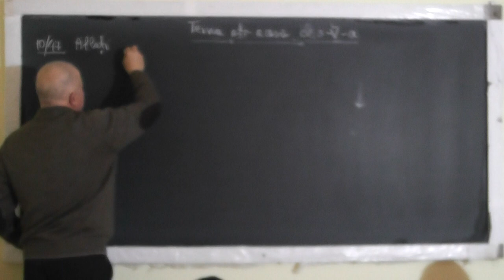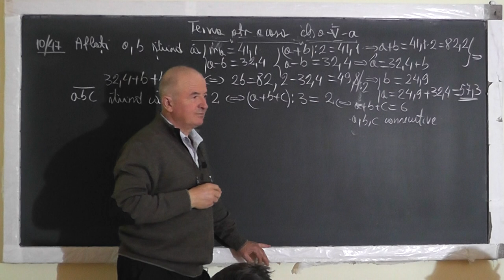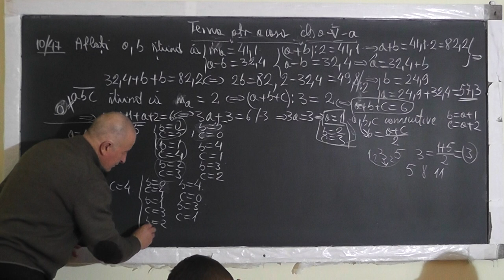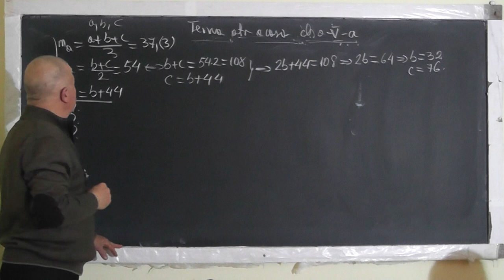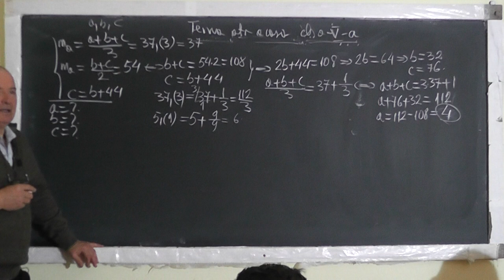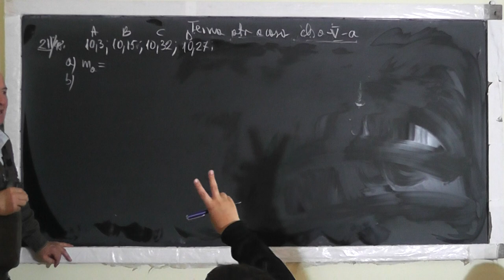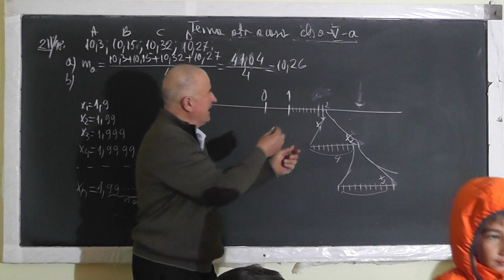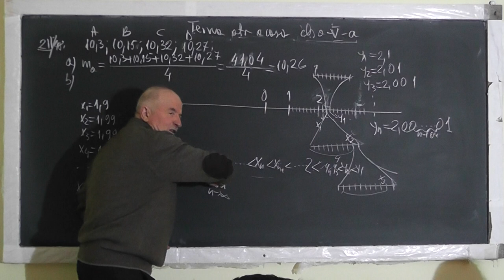1/2 Lectia 1458 Media aritmetica Compararea numerelor zecimale Transformarea fractiilor Clasa 5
Aceste lectii sunt SUSTINUTE de VOI si daca va sunt utile, as aprecia un Like, Share, Comment - In aceasta lectie de matematica pe care o puteti vedea in direct si pe ne ocupam de tema pentru acasa la clasa a V-a. Din cuprins: Media aritmetica a 2 sau mai multor numere, Operatii cu fractii zecimale, Transformarea fractiilor zecimale in fractii ordinare, Rezolvarea unui sistem de 3 ecuatii cu 3 necunoscute, Compararea numerelor zecimale (a. constructia unui sir crescator de numere zecimale ce tinde la 2, b. constructia unui sir descrescator de numere zecimale ce tinde la 2, c. incadrarea lui 2 in cele 2 siruri), Operatii cu numere zecimale periodice simple si mixte.
- VIDEO MATEMATICA cu Proful Online sau cautati pe Google: profu online Ioan Ursu